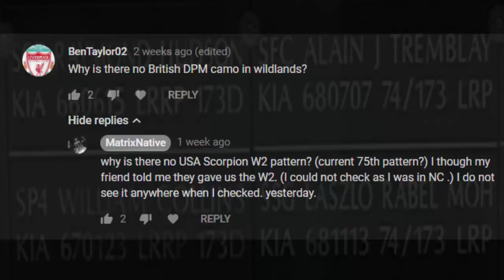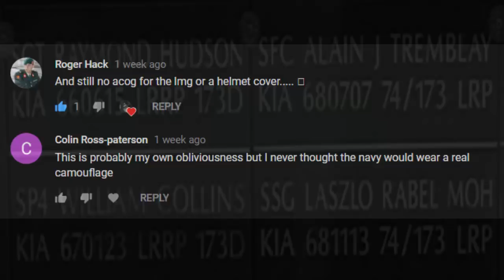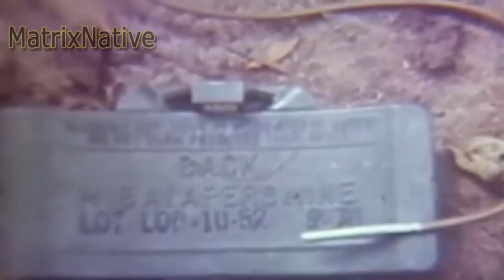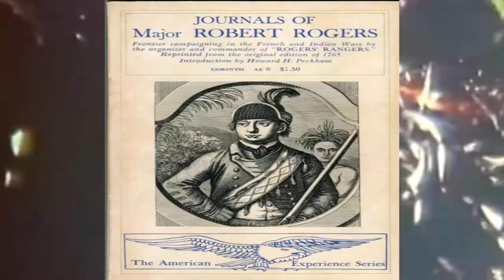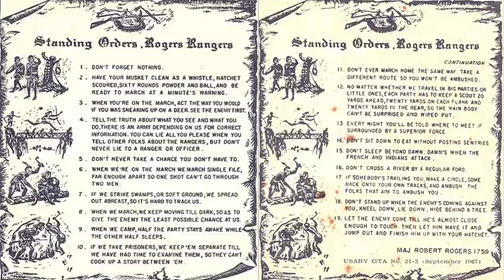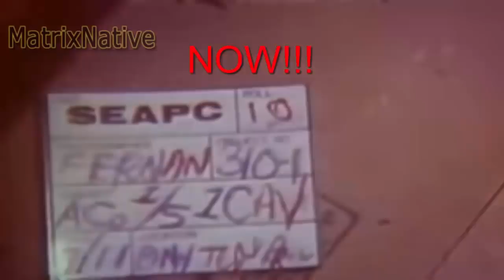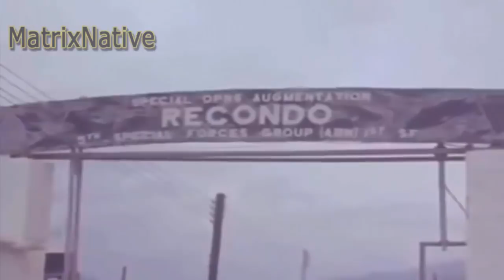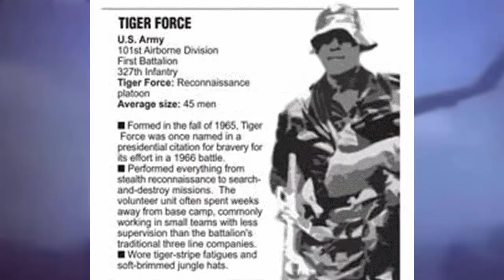LRRP (LURP) - History and Uniform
No vote this week, 101st coming for  next viewers choice build.